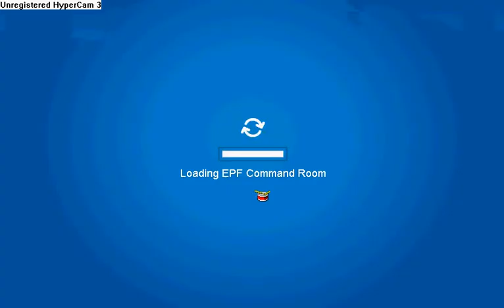Field OPS #17 Mission Guides